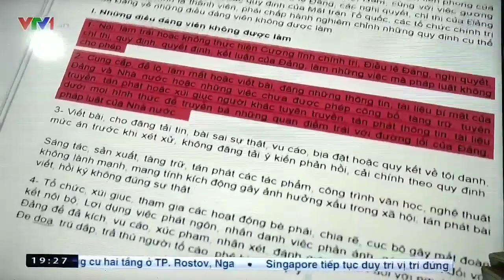VTV1 lên án "bệnh công thần" của Chu Hảo, Lê Mã Lương và những kẻ suy thoái khác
Chương trình thời sự tối 20/10 VTV1 đã đưa chương trình "Bệnh công thần, kiêu ngạo...", tự kiêu tự mãn, thói hư tật xấu của một bộ phận cán bộ đảng viên, tướng lĩnh trong lực lượng vũ trang đã nghỉ hưu...
VTV Đã chỉ mặt, vạch tên như Chu Hảo, Lê Mã Lương...họ đã đang suy thoái về tư tưởng chính trị, đạo đức lối sống, tự diễn biến, tự chuyển hóa, có những phát ngôn tùy tiện, vô kỷ luật châm ngòi để gây bất ổn, phân tán tư tưởng, gây mất niềm tin của các tầng lớp nhân dân với Đảng, nhà nước, quân đội...trong thời gian qua. Rồi đây họ sẽ phải chịu trách nhiệm trước Đảng, nhân dân về việc làm, hành động sai trái của họ.